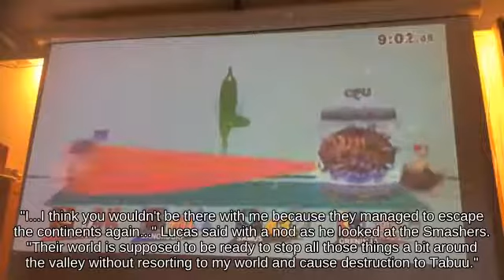Super Smash Brothers _ Disjointed Hitbox Lucas holding Peanut attacks with Motion-Sensor Bomb